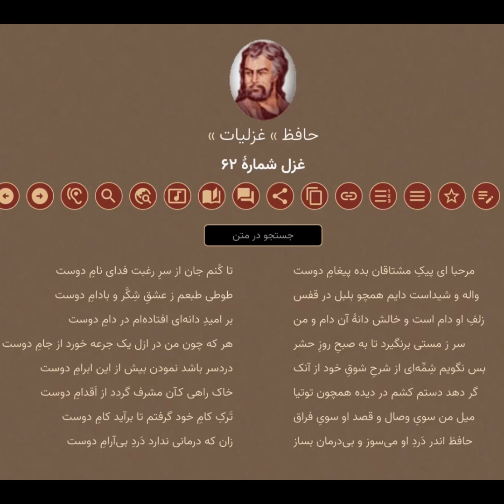شعر شمارهء ۶۲ حافظ از صدای سخن عشق باصدای فرزآن رنجبر Hafez Persian Poet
لینک کلیهء غزلیات

این حافظ خوانی، از پادکست رواق به نام «صدای سخن عشق» برداشت شده است.

Magical Rendition Of Hafez's Ghazals By Farzin Ranjbar: Persian Poet & Mystic